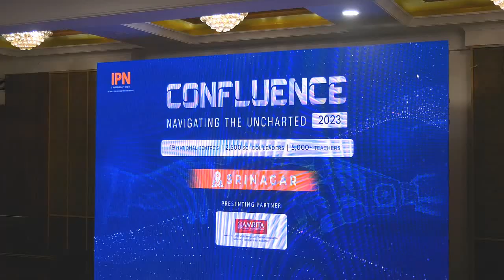Technology Challenging today's Classroom Learning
Technology Challenging today's Classroom Learning and Teaching
: The Indian Principals' Network (IPN) hosted the IPN Confluence Nationwide Dialogue on "How is Technology Challenging today's Classroom Learning and Teaching" in Srinagar, marking the first time the forum has organized such an event in the region. Held at Hotel Raddison Lal Chowk Srinagar, the meet-up program brought together over 75 school leaders from across the Srinagar region to engage in discussions about the evolving role of technology in education.

The dialogue focused on exploring the ways in which technology is transforming traditional classroom learning and teaching methods. With the emergence of digital tools, online platforms, and virtual learning environments, educators are facing new challenges and opportunities in delivering effective education. The event aimed to provide a platform for school leaders to exchange ideas, share best practices, and discuss strategies to adapt to this technology-driven landscape.

The IPN Confluence featured two panel discussions where school leaders presented their perspectives on the topic. The first panel delved into the various ways technology is challenging classroom learning and teaching, highlighting the need for educators to stay updated with the latest advancements. The second panel explored the changing role of teachers in the technology-powered world and emphasized the importance of equipping educators with the necessary skills to integrate technology effectively into their teaching practices.

Eminent leaders from leading schools in Srinagar participated as panelists in the discussions, bringing their valuable insights and experiences to the forefront. Among the distinguished panelists were Dr. Farooq Wasil, Former President of CBSE Schools Association UAE; Mr. Vijay Dhar, Chairman of DPS Srinagar; Ms. Baseema, Principal of SRM Welkin, Sopore; Mr. M.D Zargar, Principal of Green Valley Educational Institute, Srinagar; Dr. Mehnaaz, Principal of Birla International School, Pampore, Srinagar; Mr. Umar Malik, Vice Principal of International Islamic School; Mr. Rajeev Choudhary, Principal of Army Public School; Mr. Rehman Warri, Director/Principal of GQ Public School Kulgam Kashmir; Ms. Ishrat Tanki, Chairperson of PSAJK (Women's Wing), Firdous Educational Institute Tappar Pattan Baramulla, Shalimar Srinagar; and Ms. Singdha Singh, Principal of JK Police Public School Srinagar.

Mr. Gaurava Yadav, Founder & Moderator of Indian Principals' Network (IPN), expressed his aim to host such programs across the country, believing that India's true potential can be unlocked when school leaders adhere to the best guidelines and stay abreast of technological advancements. Dr. Shoury Kuttapa and Mr. Nighil N from Amrita VishwaVidyapeetham were also present at the event, highlighting the institution's support in facilitating IPN events.

Established in 2016, the Indian Principals' Network (IPN) has rapidly emerged as India's premier knowledge network of school leaders, providing a platform for the exchange of ideas and best practices. With over 10,000 school leaders actively engaged in networking and collaboration, IPN continues to drive educational innovation and transformation across the country.

The IPN Confluence Navigating the Uncharted 2023 successfully concluded, leaving school leaders inspired and equipped with valuable insights to tackle the challenges and harness the opportunities brought about by technology in the realm of education.